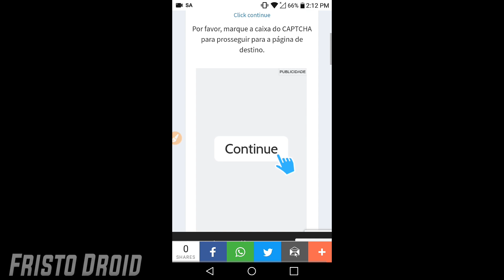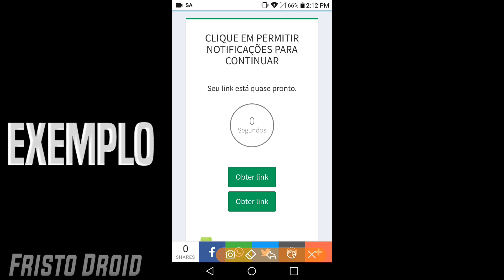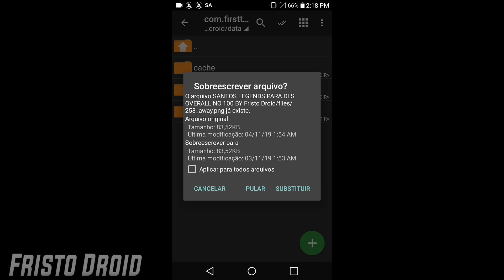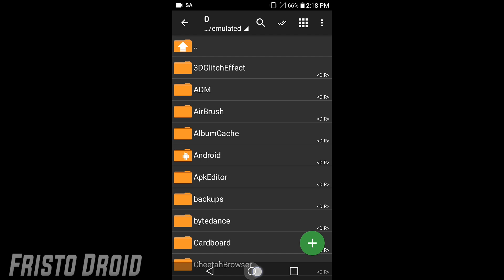COMO INSTALAR LEGENDS Do SANTOS no DLS 2019/20 Com Pelé, Neymar, Gabigol, Robinho etc..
Fala Pessoal! Sejam bem vindos à Mais Um Vídeo do Canal, Neste Vídeo eu ensino a Instalar o TIME de Lendas do Santos no DREAM LEAGUE SOCCER 2020. COM Pelé, Neymar, Gabigol, Robinho, Elano etc..

Créditos / Credits
Fristo Droid